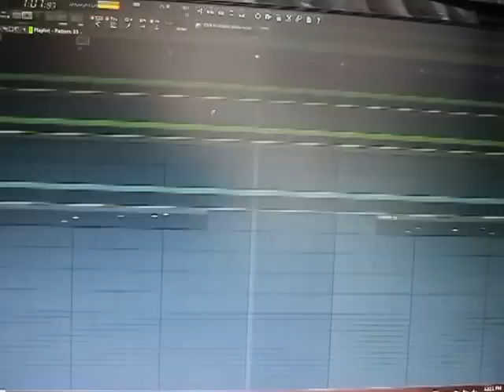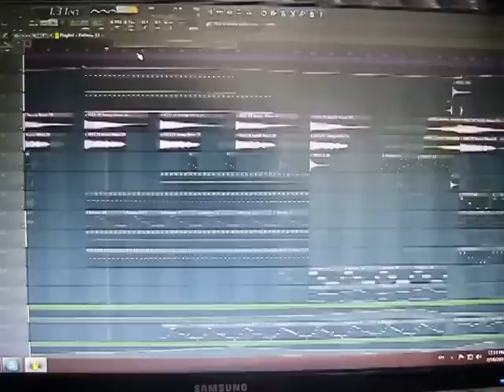New track , working :D SoundGate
SoundGate / Fl Studio new stuff!